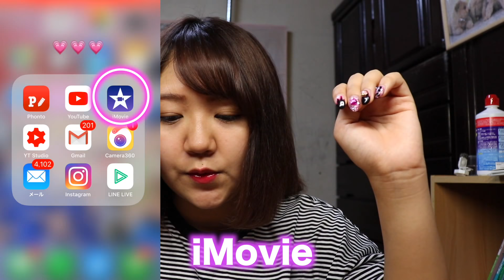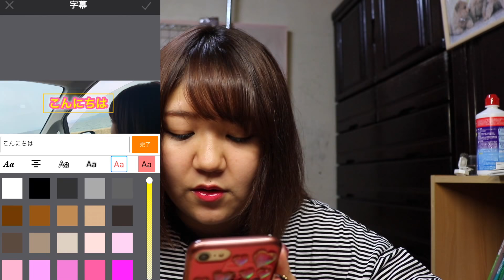【編集アプリ】iPhoneだけでYouTuberになる方法！簡単な編集方法教えます！